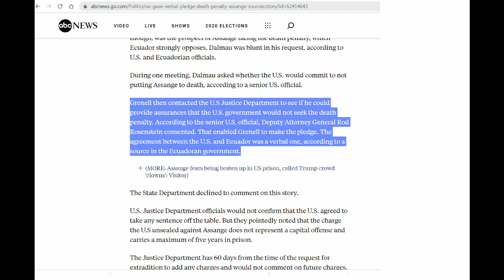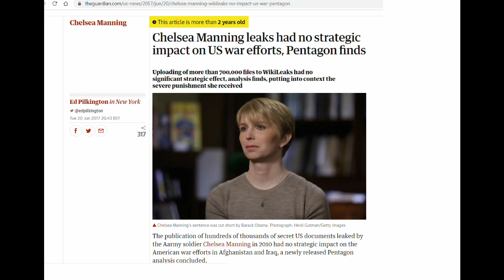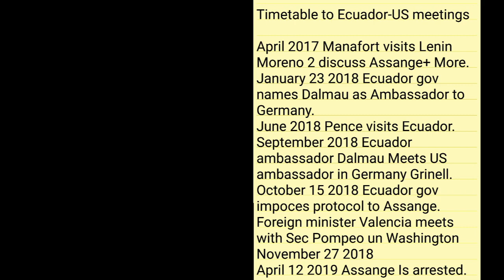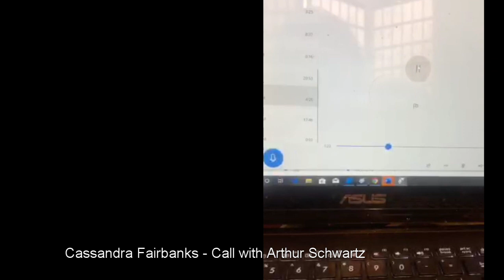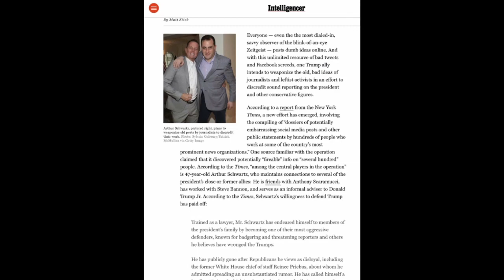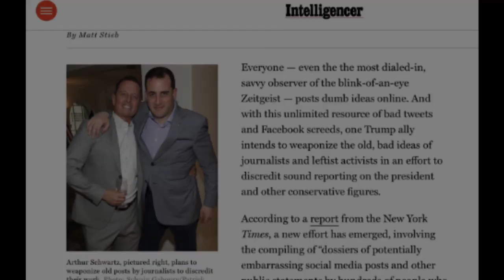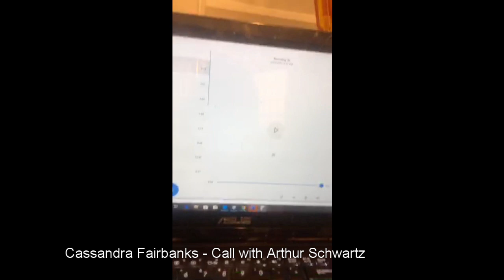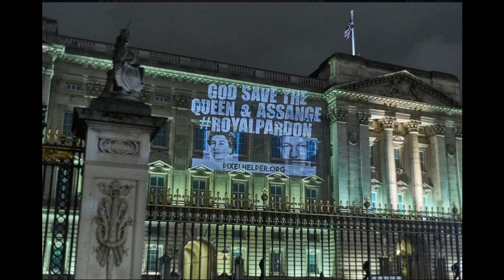Cassandra Fairbanks is BLOWING the WHISTLE on TRUMP's Acting Director of National Intelligence!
Information gathered from videos posted by @cassandraRules, Jose Rivera Ecuadorian Journalist - twitter, @siguemecador @We3forDemocracy and responses or retweets of Cassandra's thread on twitter revealing details of Arthur Schwartz.  This blows apart the prosecution in the Assange extradition case.